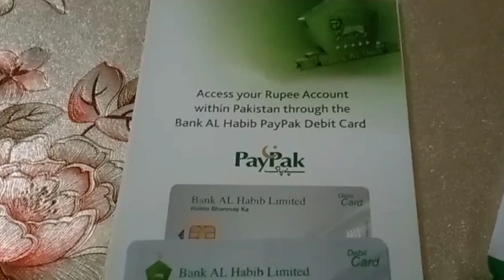AL HABIB BANK LIMITED/MERA ATM A GIYA dailyvlog@Al Habib Bank